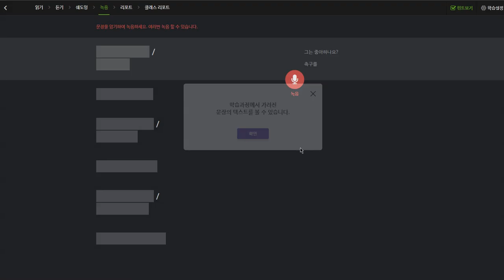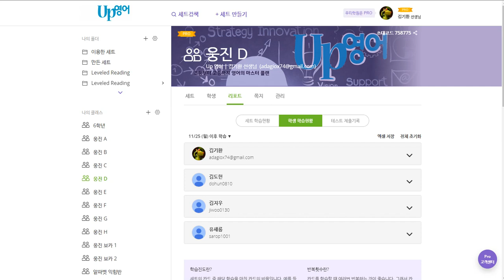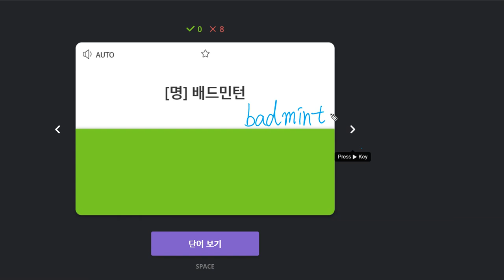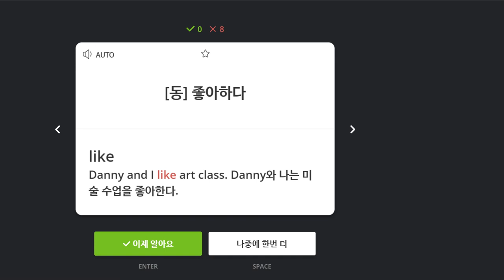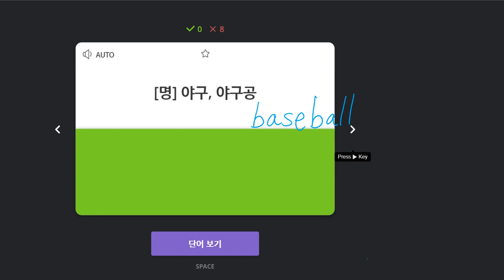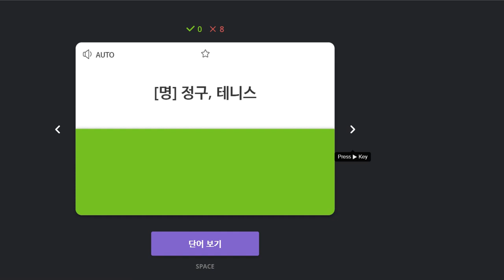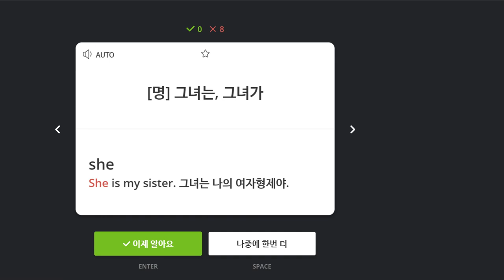김도헌 2019 12 03 일대일